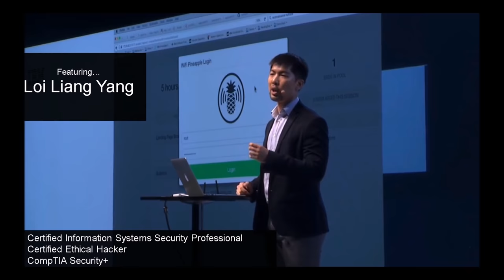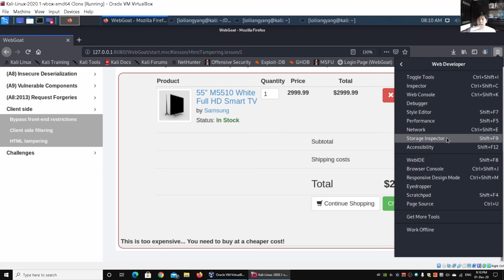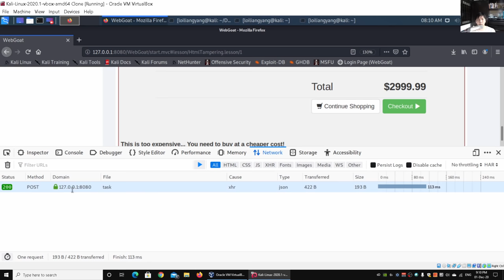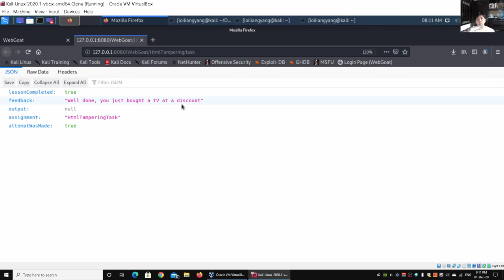Watch How Hackers Checkout Products For Free On Any Website And Learn To Defend Against Hackers!